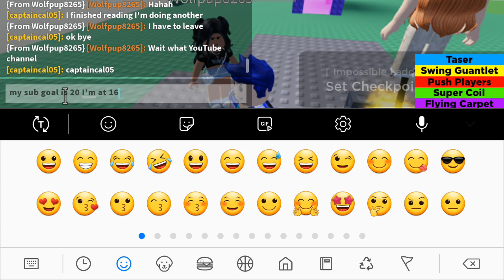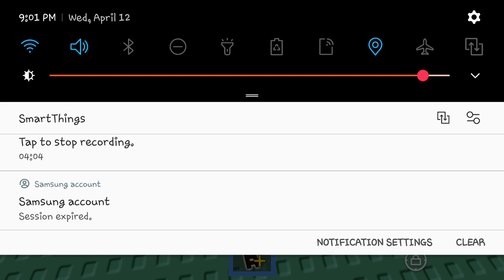impossible lader obby ep 2